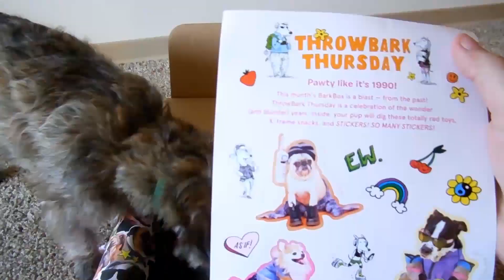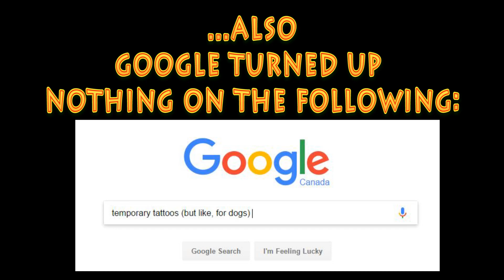Renly the Puppy! - OURS IS THE FURRY?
Meet little Renly! He's half chihuahua, half toy poodle. He's about nine months old here. He weighs about 7 - 8 lbs, but you'd never know it from his big personality.

We got him a bark box for being an awesome little lord.